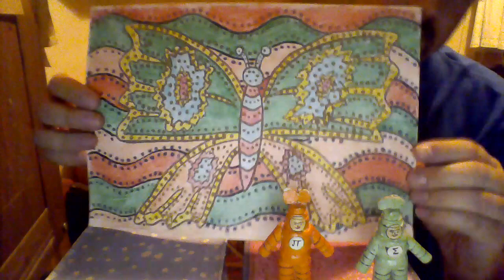przybysze z matplanety odcinek 504 motyl na obrazku